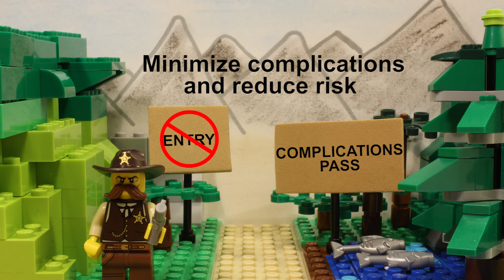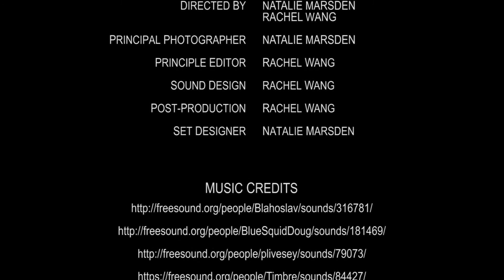Morbidity and Mortality (M&M)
This video on Morbidity and Mortality (M&M) features a medical student learning about what M&M ACTUALLY is from Dr. McBurney.

No, doctors are not like superheroes. No,  M&M is not the rapper Eminem, and no it's also not the chocolate candies either.

Learning Surgery in the 21st century!